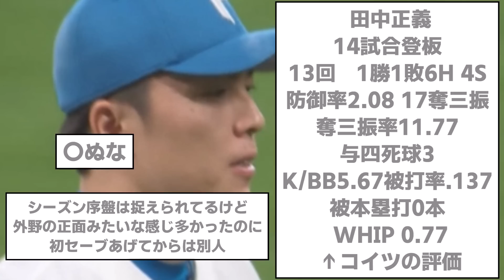【神川畑・アリエル・田中】 ハムファン集合！